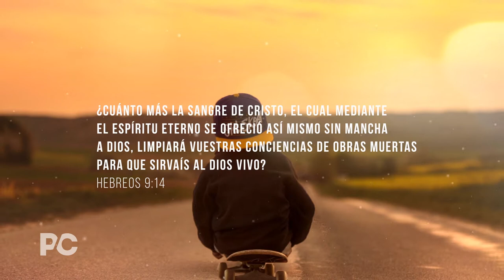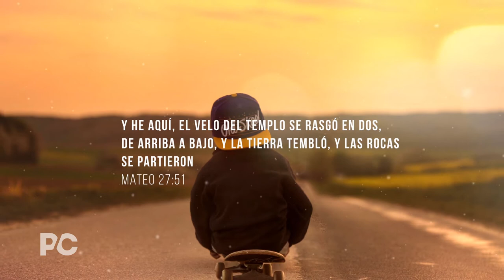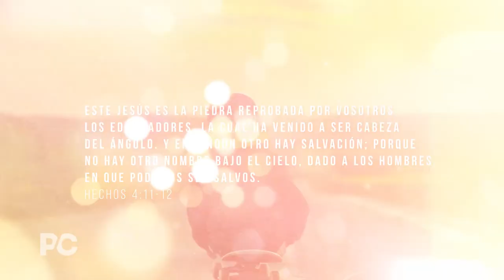¿Cómo llegar a Dios? Parte 2 - Pablo Casillas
Hay personas que piensan que NO se puede llegar a Dios, en esta segunda parte, les sigo explico que en pleno siglo XXI, es posible llegar a Dios.